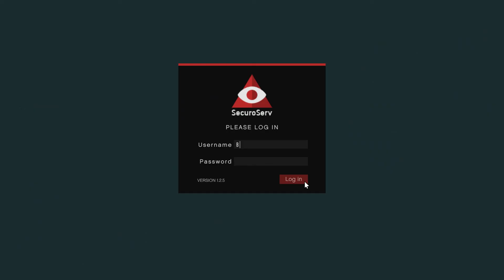Grand Theft Auto V Finance And Felony 100% Full Warehouse